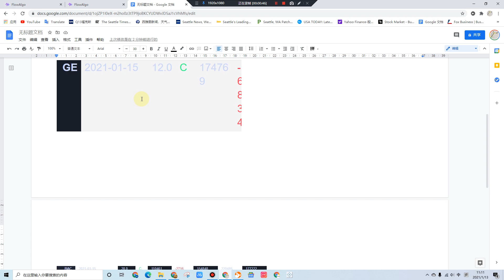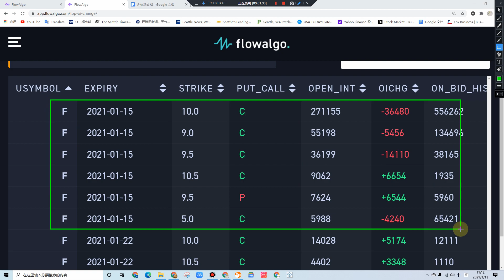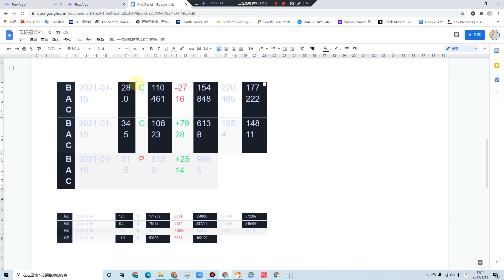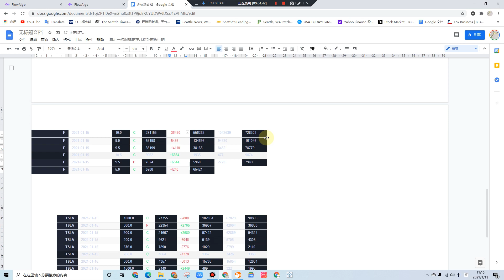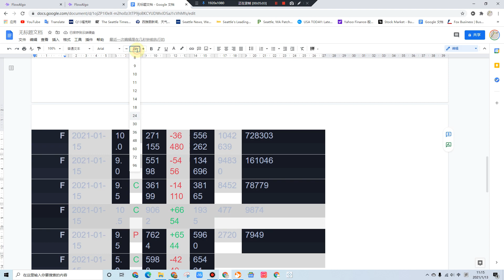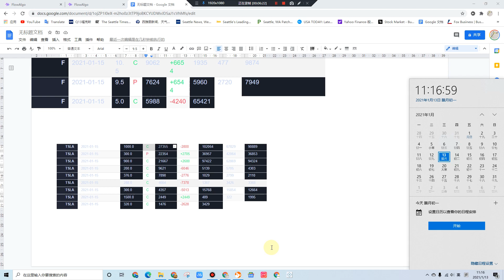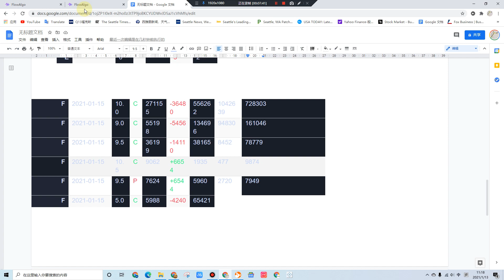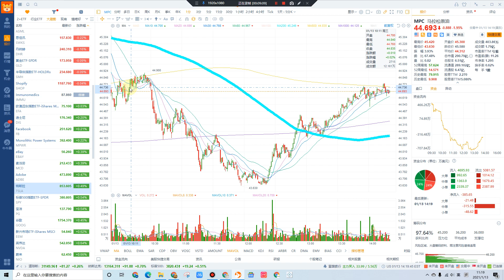01132021到底買什麽？